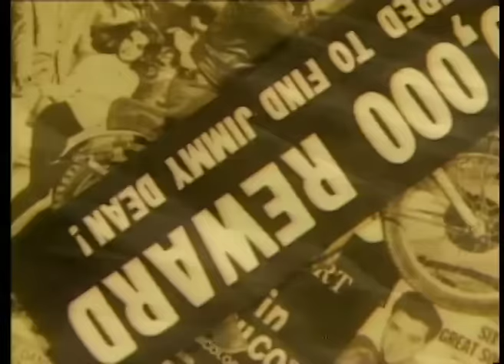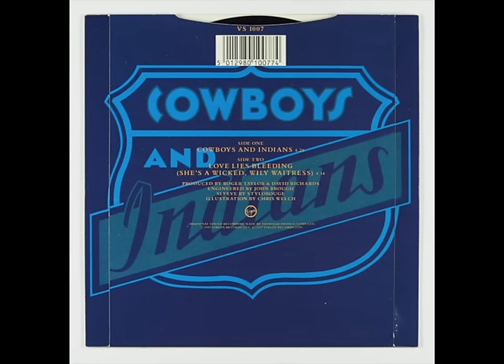The Cross - Cowboys And Indians (Official Video)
The Cross 'Cowboys And Indians' promotional video.

This video was directed by Ralph Zimon and features Debbie Leng as one of the backing singers.